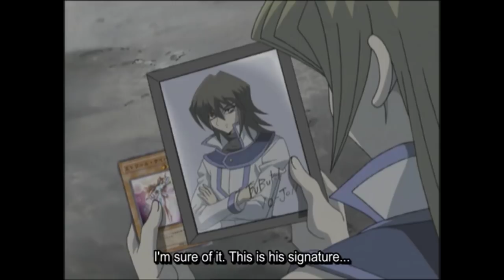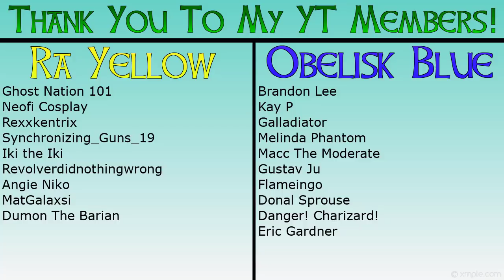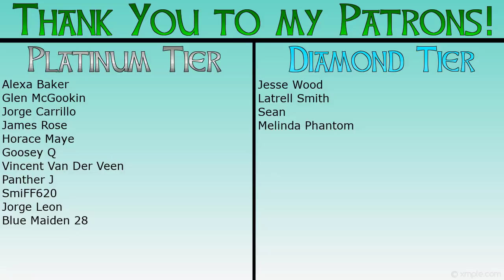Original Yu-Gi-Oh Trilogy: Episode 6 REVIEWS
AS A REMINDER!
DM Episode 6 - Joey VS Mai
GX Episode 6 - Judai VS Titan (Final Part)
5Ds Episode 6 - Yusei Goes to Prison (Bolt Tanner VS Yanagi)

After completing VRAINS, my friend Pete decided to watch the original trilogy (DM, GX, and 5Ds) subbed and give his thoughts on them! Keep in mind, he watches these episodes knowing barely anything about how these shows play out! It's a blind watch through of these shows, which makes it WAY more unique then if I was going back and reviewing them! I hope you all enjoy!

TIMESTAMPS:
DM Review: 1:12
GX Review: 12:35
5Ds Review: 26:34

Pete's Twitter - Twitter.com/PeteVaccaro21

Syn Cloud
Joss Rivers

DIAMOND TIER
Jesse Wood
Latrell Smith
Sean
Melinda Phantom

PLATINUM TIER
Alexa Baker
Glen McGookin
Jorge Carrillo
James Rose
Horace Maye
Goosey Q
Vincent Van Der Veen
Panther J
SmiFF620
Jorge Leon